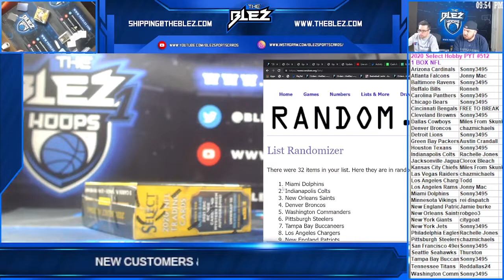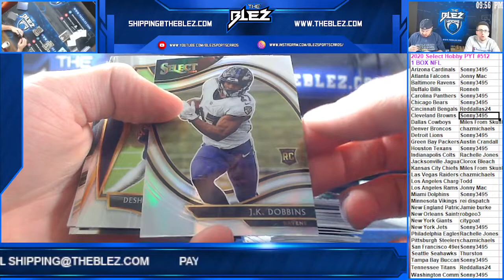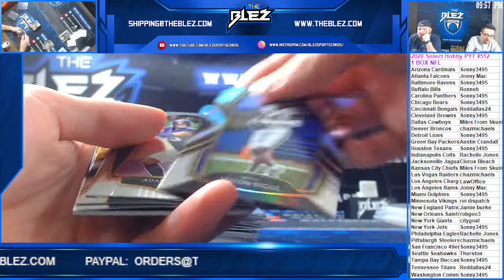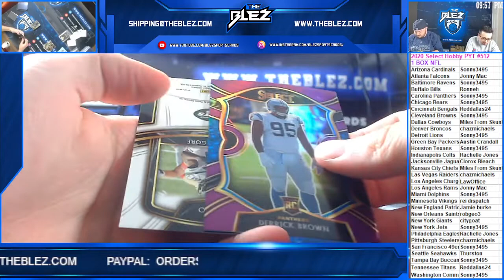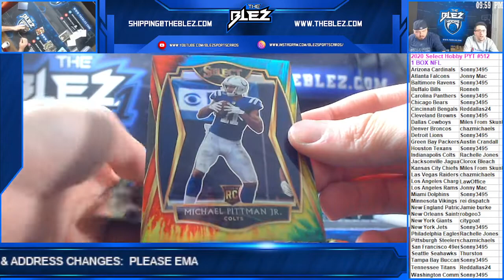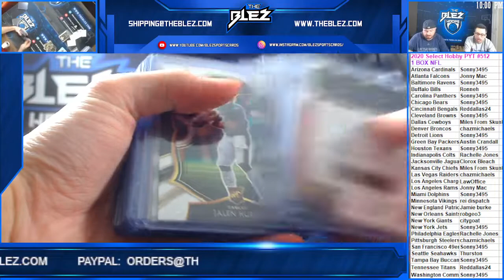2020 Select Hobby NFL PYT #512